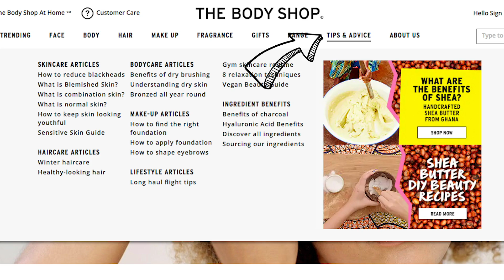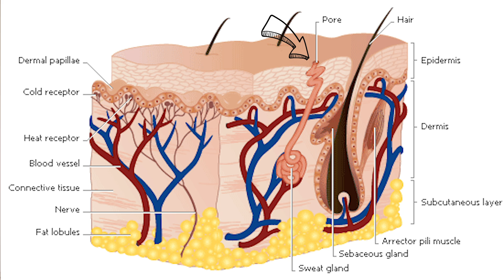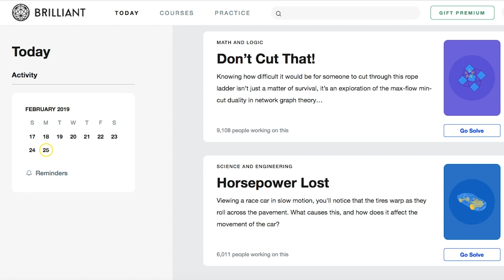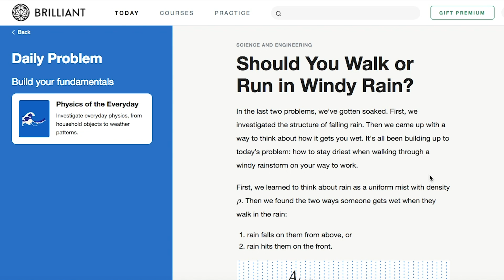Opening Pores with Hot Water? SKINCARE MYTHS DEBUNKED!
Camera used